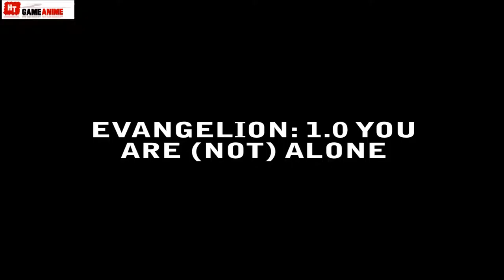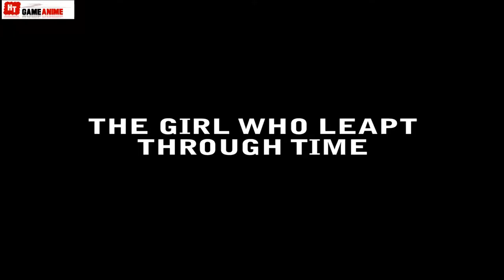Top 10 anime movie all time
- Many anime movie was aired, so what anime movie you think is best?
- Let 's countdown Top 10  movie anime all time.
Face : @HT.Manga.Anime